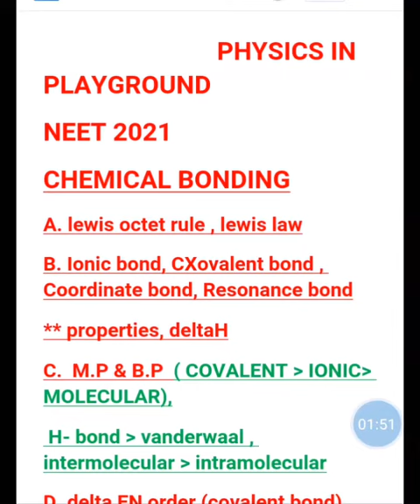Important topics of chemical bonding and Coordination compound || Neet 2021 || Physics in Playground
Physics in Playground. This channel contains videos for Neet and Jee aspirants . This channel is totally bassed on the national level of Medical and Engineering  Competitive exams.